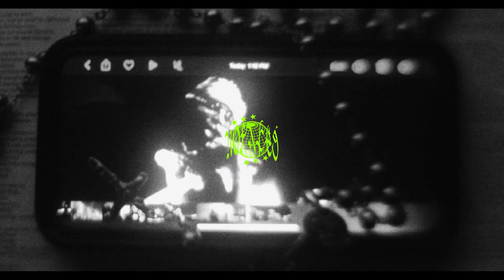KOMLA BIG DAWGS FT. CANDYPAINT (prod.nategotsmoke x venexxi)(shot by. srrybari)